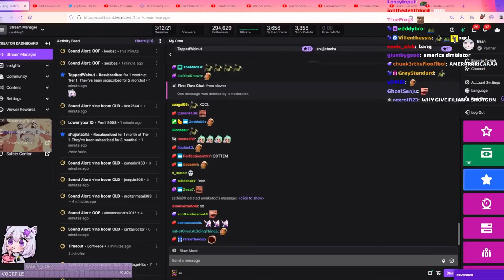Filian plays Visage ft. Saruei | Full Playthrough - Part 1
This is Filian's Blind Playthrough of Visage with Saruei guiding her.

Filian is a VTuber from VRChat and a Twitch Streamer. She does flips for fruit snacks, function as a top tier TTS bot, emit gremlin noises, and always falls for no reason while streaming.

This segment was streamed on July 11, 2022.